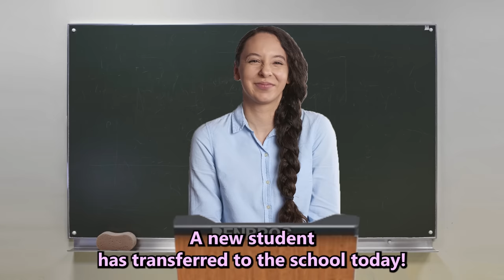Kids with School Bullies be like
The title of this video is "Kids with School Bullies be like".
This is how kids deal with bullies in normal life in my opinion.

► Source used
Open the Noor | Green Screen (@IGreenScreenThings )

► Music used
Song: Nick Froud - Hidden Gods